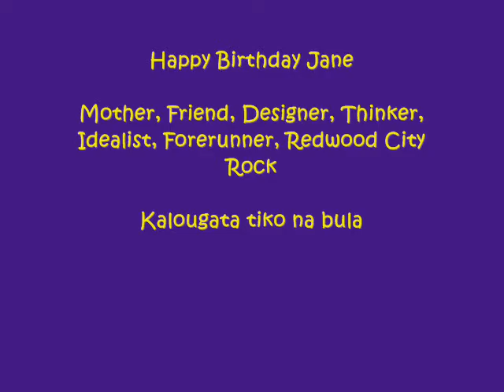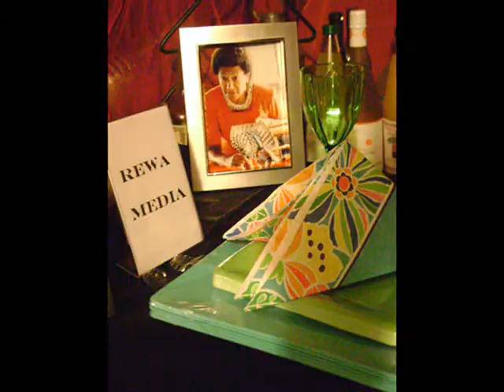HAPPY BIRTHDAY JANE CAVU.wmv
Ateca Cavu (Lady Jane) celebrated her birthday and I did a video for her - she has not seen this video. She is a great thinker, an idealist and a thinker